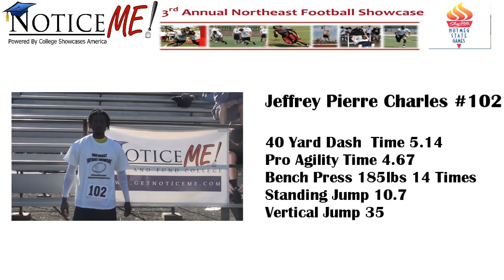Number 102 Jeffrey Pierre Charles